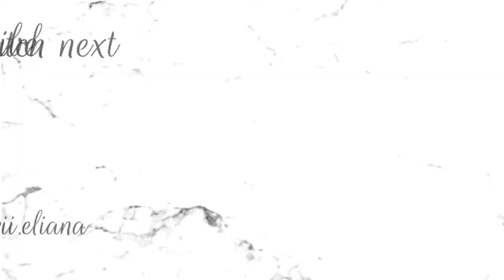WHAT I GOT IN PARIS & ITALY! 🇮🇪🇫🇷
What I Got In Paris & Italy! I am finally showing y’all what an amazing adventure we had last summer! I am starting this series by sharing the things I picked up while in Europe. I love purchasing items with meaning.

My vlogging camera
My super lightweight tripod